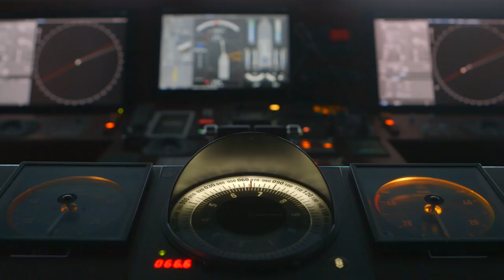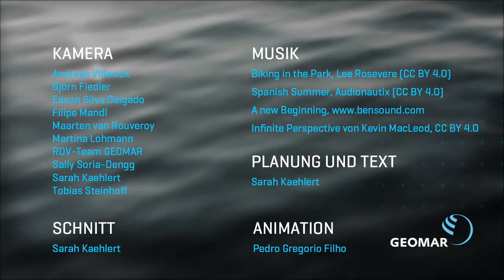Das neue Ocean Science Centre Mindelo stellt sich vor: Ozeanforschung auf den Kapverden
Das Ocean Science Centre Mindelo (OSCM) ist am 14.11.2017 nach knapp drei Jahren Bauzeit der Wissenschaft übergeben worden. Die internationale Forschungs- und Logistikstation, die gemeinsam vom GEOMAR Helmholtz-Zentrum für Ozeanforschung Kiel und dem nationalen kapverdischen Fischereiforschungsinstitut INDP betrieben wird, soll die vielfältigen Forschungsaktivitäten der Kieler Meeresforscher in dem Gebiet des tropischen Nordostatlantiks zukünftig weiter stärken. Das Investitionsvolumen für das OSCM liegt bei rund drei Millionen Euro.